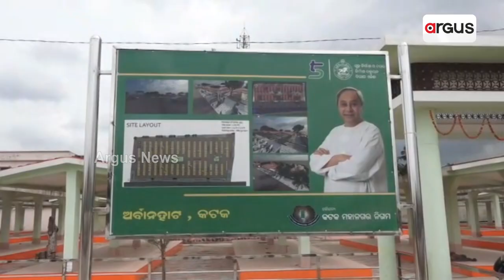Cuttack: Smart Urban Haat In Chhatra Bazaar Not Coming In Use Even After Inauguration